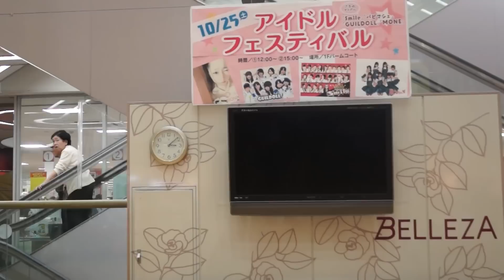福岡ご当地アイドル GUILDOLL(ギルドール) アイドルフェスティバル in ベレッサ ２部ステージ【九州･福岡】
2014年10月25日(土)
福岡県筑紫野市　筑紫野ベレッサ（CHIKUSHINO-BELLEZA）で行われたアイドルフェスティバル in ベレッサでのライブパフォーマンスです。